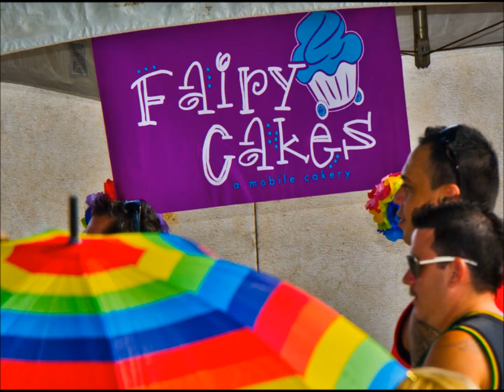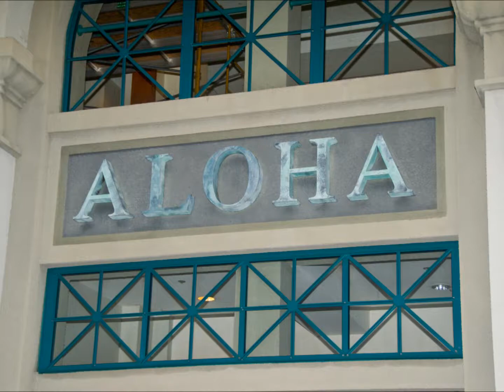Honolulu Pride Fest at McCoy Pavilion September 2011 PART FOUR by konadanni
The Honolulu Pride Festival Foundation welcomes locals and visitors to the September 2011 Honolulu Pride Fest events at McCoy Pavilion in Ala Moana Beach Park